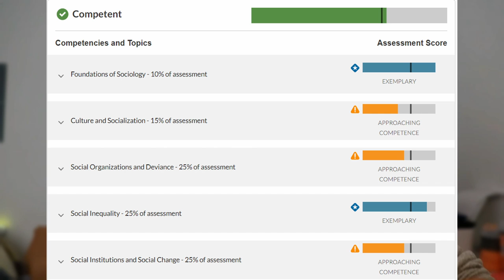How To Pass C273 WGU (Introduction to Sociology)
Listen as a share my experience with passing C273. This course is not to hard and just has a few concepts and sociologists to remember. Use the cohorts and make sure to take the practice assessment to see how you do. Then brush up on everything and schedule that OA!

Below Is what I use for my Tests.
Logitech webcam

Fundamentals for Success in Business